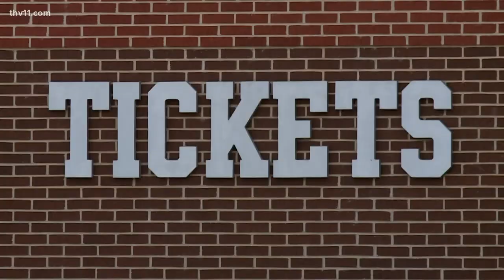Razorback fan gets surprise birthday wish at Baum-Walker Stadium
Hunter Moats was surprised with last minute Razorback tickets for his 13th birthday, giving him a chance to attend a life-changing baseball game.